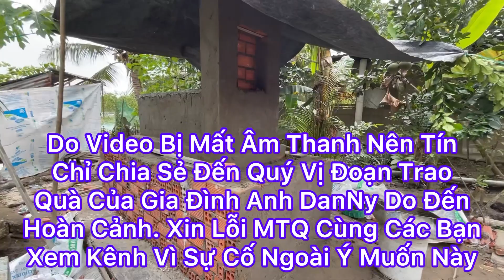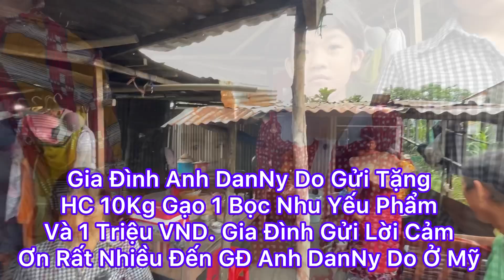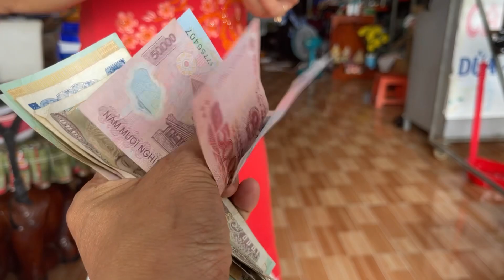Trụ cột gđ đột ngột ra đi bỏ lại 2 con bệnh tim bẩm sinh cho người vợ nghèo với đồng lương ít ỏi